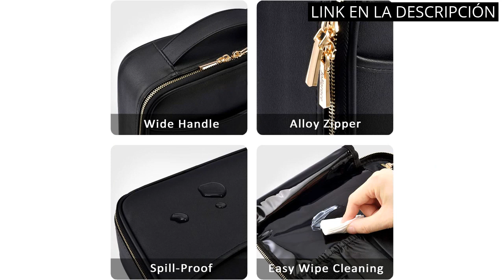MALETIN MANICURA PROFESIONAL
✋  Aquí están los 5 mejores maletines de manicura profesional para tu negocio o hobby disponibles en el mercado.

🔽🔽🔽 ENLACES DE COMPRA MALETIN MANICURA PROFESIONAL 🔽🔽🔽

1) Bolsa de Maquillaje Neceser Maquillaje Bolsa de Cosméticos de Viaje Portátil Organizador Maletin Maquillaje Estuche Maquillaje Manicura y Uñas Cuero de la PU Profesional, Negro Cuero PU

2) Joligrace Bolsa Maquillaje de Viaje Neceser Maquillaje PU Cosméticos Maletín Manicura Joyero y Uñas Organizador Grande Makeup Estuche Maletín Vacio con Bandolera y 2 Capas Profesional,Rosa

3) Maletín Maquillaje con Correa Estuche Cosméticos Grande Neceser Bolsa Maquillaje de Uñas Profesional Maleta de Makeup Organizador Beauty Case de Viaje Joyero y Manicura para Mujer, Nergo

4) Maletín Maquillaje Profesional Negro Estuche de Maquillaje Maletín de Manicura Caja Maquillaje Joyero Cosméticos con Espejo Vacío de Viaje Regalos para Mujeres

5) SONGMICS Maleta para Maquillaje Profesional, Maletín para Maquillaje, con 4 Ruedas del Tipo Multidireccional, con 4 Bandejas, para Viaje Trabajo, Negro JHZ013B01

00:00 - Intro
00:06 - 1) Bolsa de Maquillaje Neceser Maquillaje Bolsa de Cosméticos...
00:41 - 2) Joligrace Bolsa Maquillaje de Viaje Neceser Maquillaje PU...
01:25 - 3) Maletín Maquillaje con Correa Estuche Cosméticos Grande...
02:03 - 4) Maletín Maquillaje Profesional Negro Estuche de Maquillaje...
02:35 - 5) SONGMICS Maleta para Maquillaje Profesional, Maletín para...
03:12 - Outro